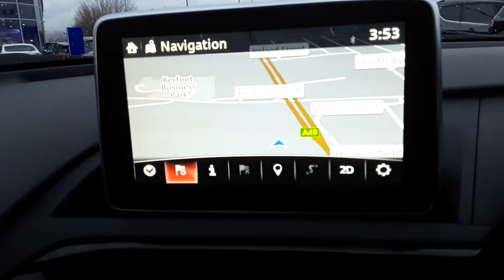PF66PTY MAZDA MX5